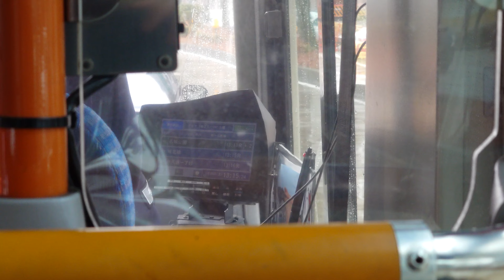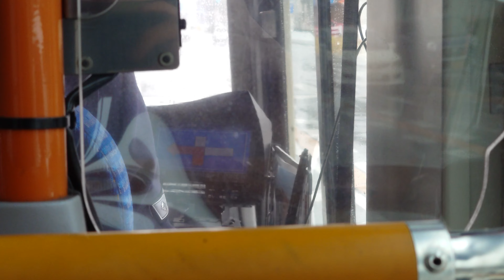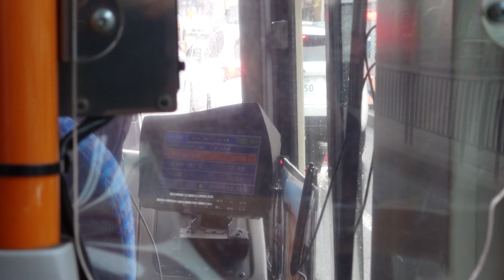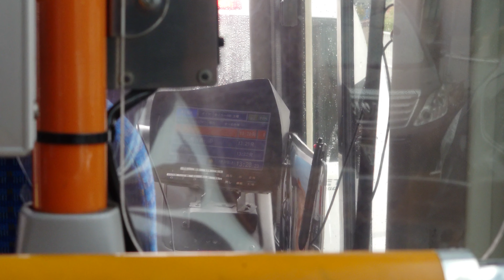名古屋市交通局市バス日野自動車ブルーリボンシティＮＨ２２７古いモニターですクラリオン製丁寧にアナウンスです時間通り遅れてます発車時間までしばらくお待ちください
動画投稿フルハイビジョン原則として撮影機材ＳＯＮＹＸＲｌＡスマホですみなさまお知らせがあります市バスファンの人はよろしくお願いいたします僕のチャンネル登録よろしくお願いいたします僕の再生回数よろしくお願いいたしますぜひ見てくださいよろしくお願いいたします